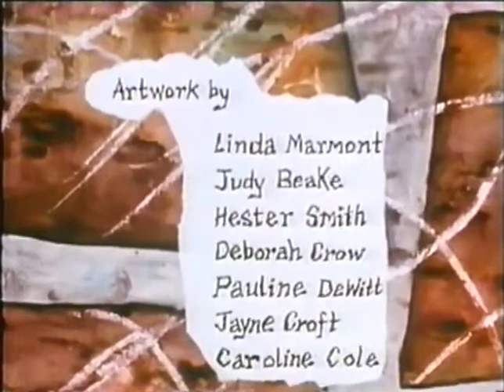Tube Mice Episode 08 - Computer Confusion